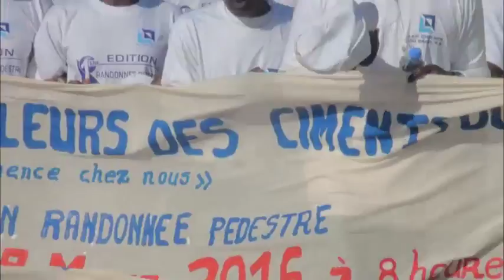randonnée pédestre aux ciments du Sahel